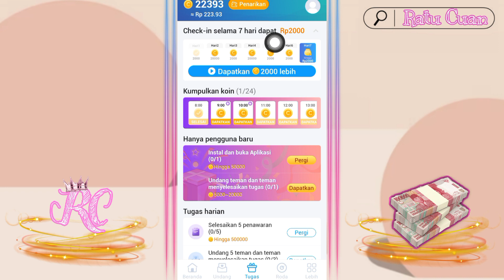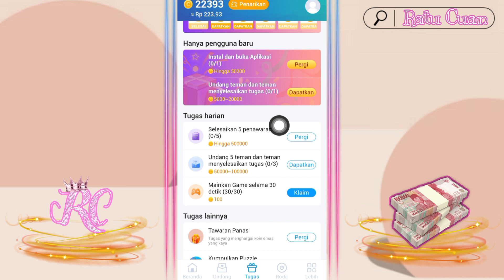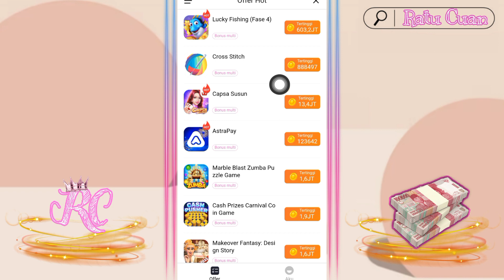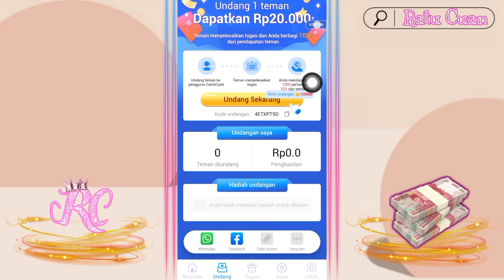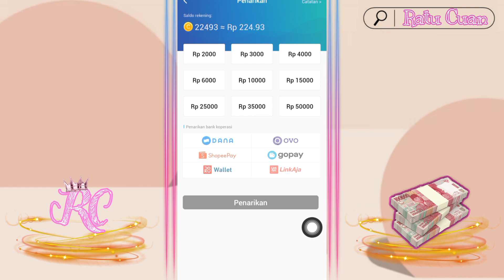Baru Di Update ‼️Aplikasi Penghasil Uang 50K/Hari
🍑Rajin coment dan like Dapat undian saldo dana 😊

Hi guys..

kode : 4E7XPT5D